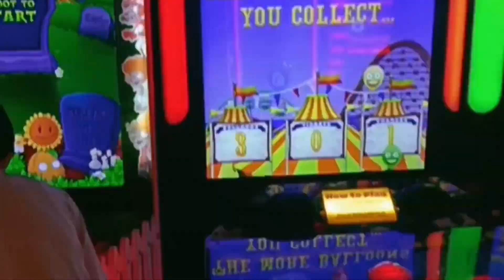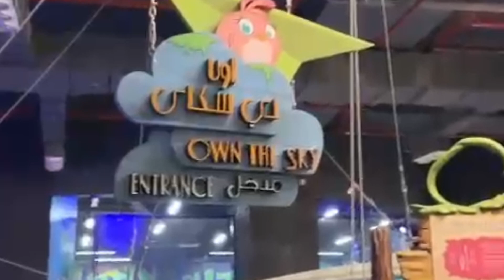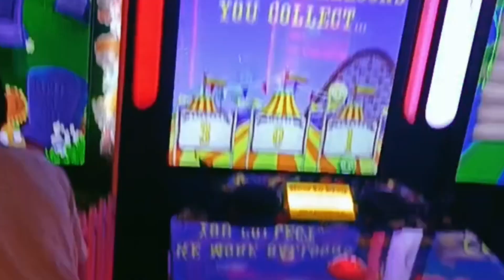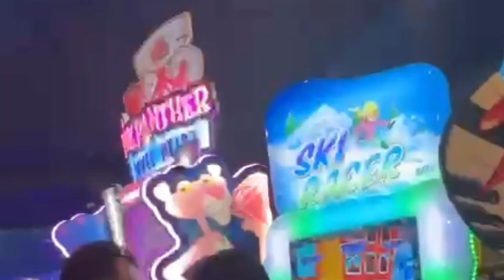Angry Bird world Qatar | Doha Festival City Qatar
Doha Festival City Qatar | 4k walking Tour | Luxury shopping Mall in Qatar
Biggest shopping Mall, Festival city Doha
Doha Festival City
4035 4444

About : -
Doha Festival City is the largest entertainment, dining & fashion mall in Doha. Visit DHFC with your family & find all your favorite shops under one roof.
Doha Festival City is a destination with a world-class entertainment complex, and will be home to indoor and outdoor attractions unique to Qatar. This comprehensive mix of entertainment – from Qatar’s first VOX 4D cinema complex with 18 digital screens[7] to an Outdoor Leisure Trail space for exercise and cycling – is designed to appeal to all ages.[8]

optica - doha festival city, doha festival city, doha, qatar
doha bank - doha festival city, aba?b, al-khīsah, doha, qatar
doha festival city, doha festival city, zone 70, qatar
vox cinemas doha festival city, doha, zone 70, qatar
doha festival city zone number
doha festival city zara
festival city doha opening hours
51 east doha festival city
doha festival city, umm salal, doha festival city, qatar
nespresso boutique doha festival city, doha festival city, doha, qatar
doha festival city umm salal muhammed
vox cinema qatar doha festival city
festival.city doha
doha festival city ikea
doha festival city qatar opening hours